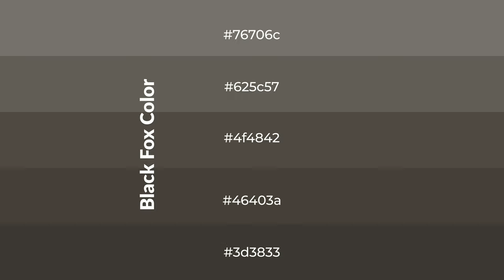Shades & Tints of Black Fox color 4f4842 A Warm Brown color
Shades of Black Fox color 4f4842 Warm Shades of Black Fox color with Brown hue for your project!

Shades
Hex 46403a

Tints
Hex 625c57

Black Fox is a warm color, and it emits cozier and active emotion. Warm colors are symbols of warmth, fire, heat, and sunshine. It also evokes joy, passion, love, and even anger emotions. You can see them used in Restaurants and Gyms.